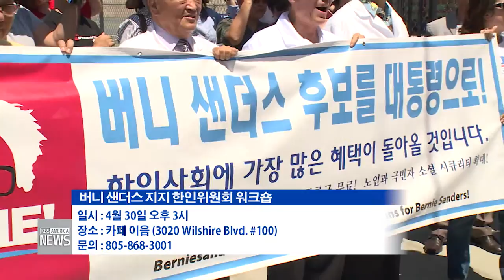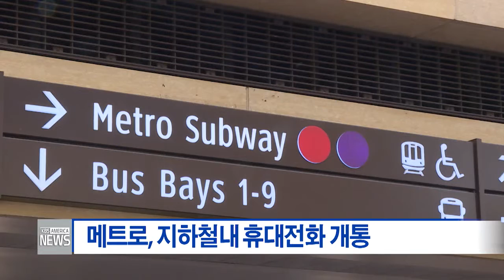한인사회 소식 4.28.16 KBS America News